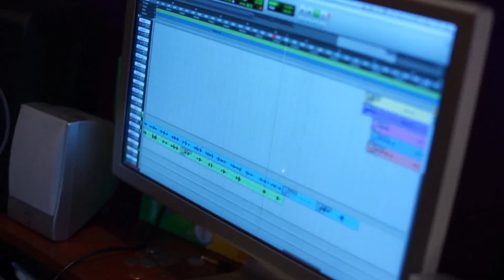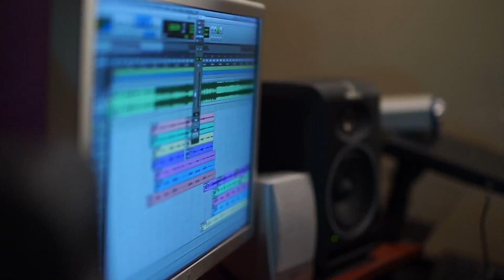fugazy - Mach city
The making of Fugazy - MACH CITY  Feat. HARLEY WEATHER at 934 Studio